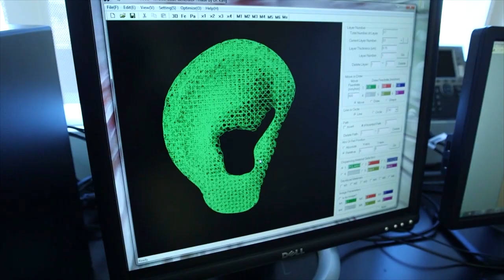Rock'n Robin Productions Sizzle Reel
Rock'n Robin Productions is an award winning, full service broadcast and digital production company creating new and exciting programming for network, cable, and online audiences. From documentaries and news driven specials, to entertainment and sports programming, short form digital series, scripted dramas and live special events, Rock'n Robin Productions produces virtually every type of show.